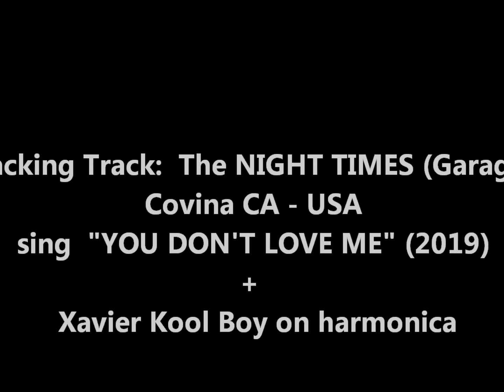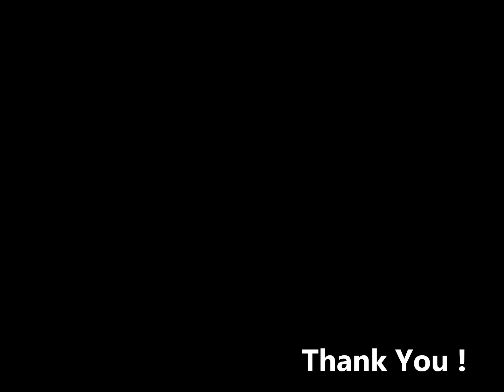The NIGHT TIMES sing "YOU DON'T LOVE ME" (2019-Garage) + Xavier Kool Boy improvising on Harmonica.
The NIGHT TIMES are an explosive & wild  Garage rock band from Southern California (LA/Covina).

This song is from their wonderful album " Here we go" released in 2019 on Outro records.

Check out their 2018 and 2019 singles as well.

Trash Kitchen Harmonica add-on:  X.K.B.